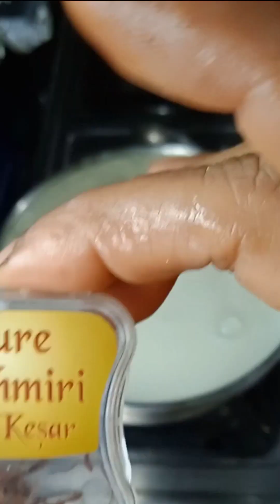बिना कस्टर्ड के बनाएं मजेदार स्वादिष्ट रसमलाई आसान तरीके सेfood tasty sweets video 🍧🍚🧁🥛🍿